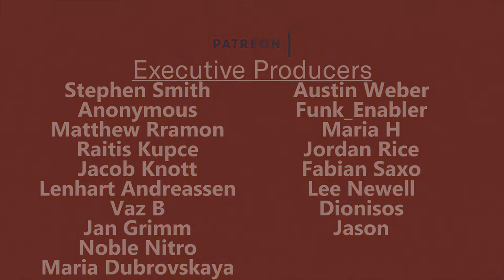HOW TO MAINTAIN A YOUTUBE CHANNEL AS A SMALL CREATOR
So this is the second episode in the mini series in 'how to become a good youtuber' follow along the series with this playlist link:

Stephen Smith
Anonymous
Matthew Ramon
Raitis Kupce
Jacob Knott
Lenhart Andreassen
Vaz B
Jan Grimm
NobleNitro
Maria Dubrovskaya
Austin Weber
Funk_Enabler
Jordan Rice
Fabian Saxo
Lee Newell
Dionisos
Jason
Oliver Fawcett
Damon Gouin
Steven Slater
Allison McCarthy
Richard H
Gabriel B
Lauren Hedges
Elliott Gish
Andre
Rajiv Krishna
Untitled Proton
Target Reference
Damon Gouin